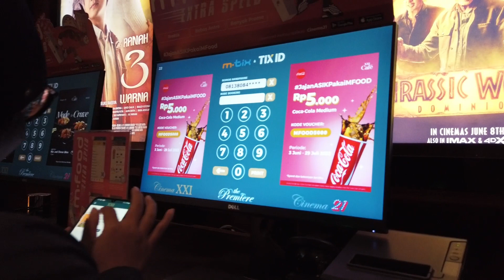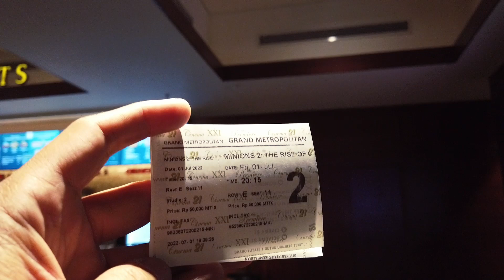Freya sudah berani nonton di Bioskop! | Nonton Minions Rise Of Gru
Kemarin Freya tiba-tiba bilang mau ke bioskop nonton film Minions The Rise Of Gru, wah tumben sekali. Dari pengalaman pertama kami mengajak Freya ke bioskop, Freya malah takut dengan suara di bioskop yang menggelegar.

Tapi itu dulu 3 tahun lalu, sekarang Freya sepertinya sudah cukup berani untuk nonton bioskop. Kebetulan memang ada film baru Minion nih. Langsung deh berangkat ke Cinema XXI Grand Metropolitan Mall Bekasi.

Apakah Freya sukses nonton bioskop? atau malah takut dan menangis? tonton aja deh!

The Baggus:
- Zaldy
- Tika
- Freya

Direkam dengan:
- DJI Osmo Pocket
- Samsung M21

SAMPAI JUMPA!